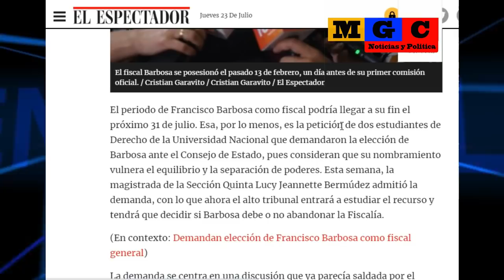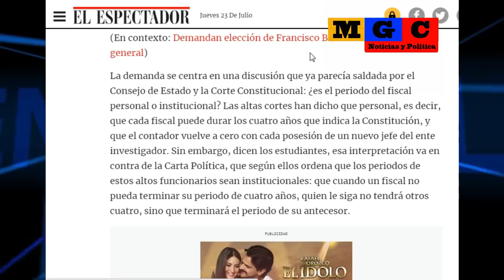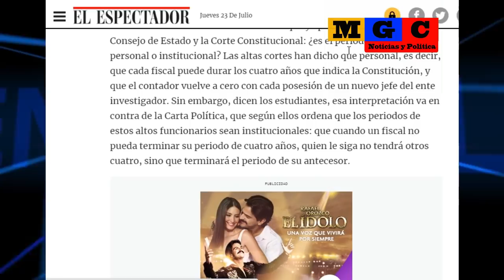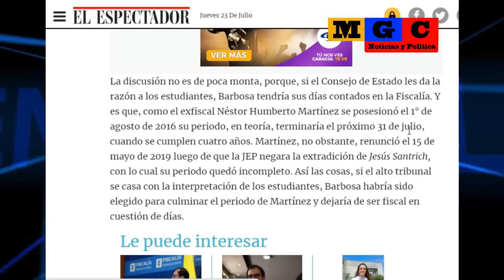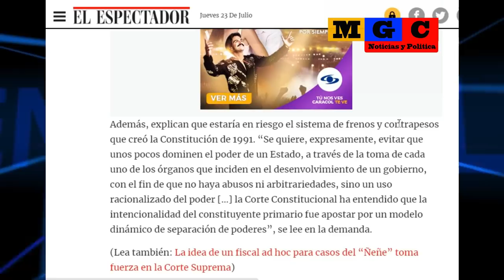ADMITIERON DEMANDA QUE PIDE ANULAR LA ELECCIÓN DE BARBOSA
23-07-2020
Consejo de Estado admitió demanda que pide anular la elección del fiscal Barbosa.
El periodo de Francisco Barbosa como fiscal podría llegar a su fin el próximo 31 de julio. Esa, por lo menos, es la petición de dos estudiantes de Derecho de la Universidad Nacional que demandaron la elección de Barbosa ante el Consejo de Estado, pues consideran que su nombramiento vulnera el equilibrio y la separación de poderes.

HAZTE MIEMBRO DE NUESTRO CANAL Y OBTÉN INSIGNIAS.